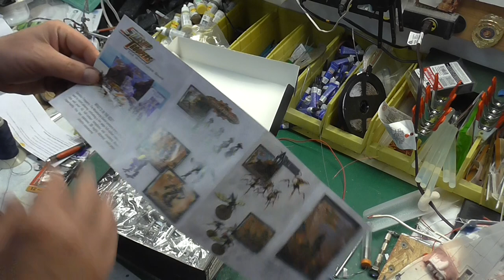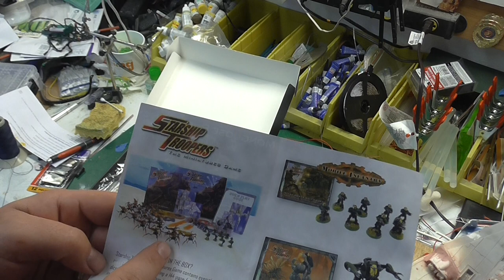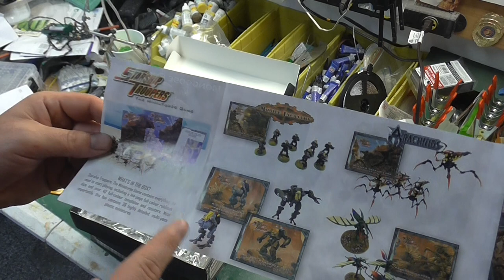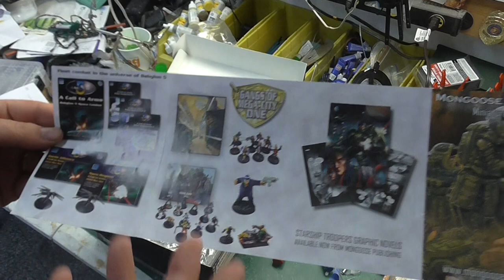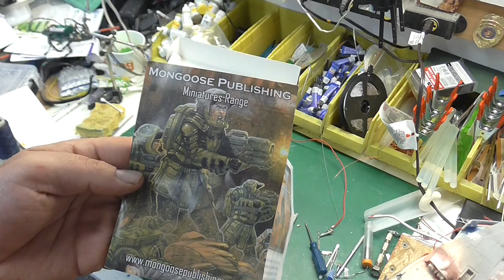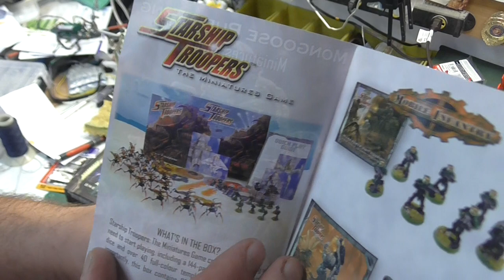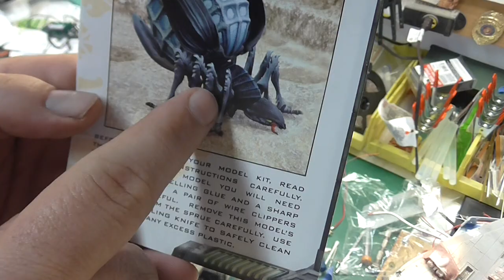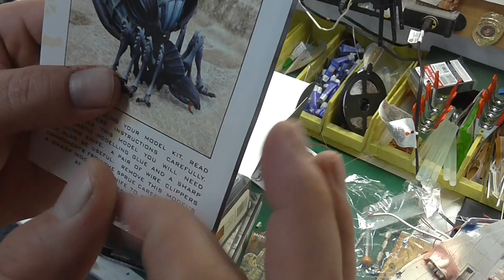OOB Blister Bugs and Plazma Bugs form Starship Troopers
These are the kits from the 1997 Starship Troopers movie.  These are plastic kits for miniature gaming, for the Starship Troopers role play game; But these kits are so good that they can be used for model building...the kits are big too.  The plasma bug looks about 9 -11 inches long, 6 inches wide and about 8 inches high when assembled